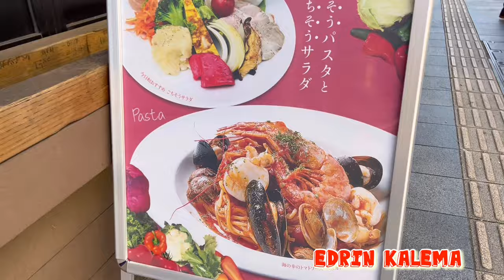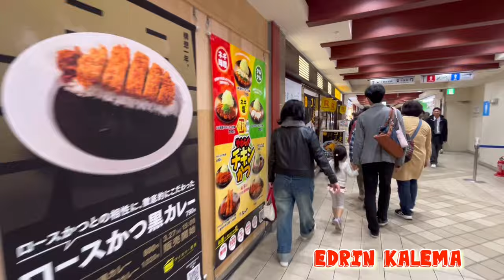Lifestyle of Japanese and Foreigners in Japan 🇯🇵🇺🇬edrin kalema